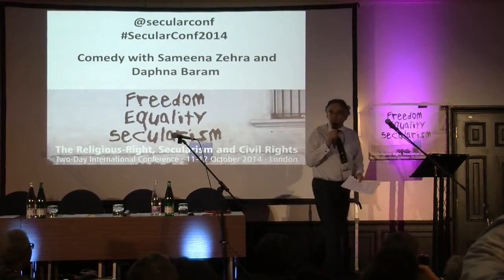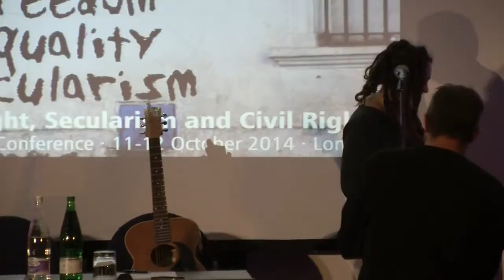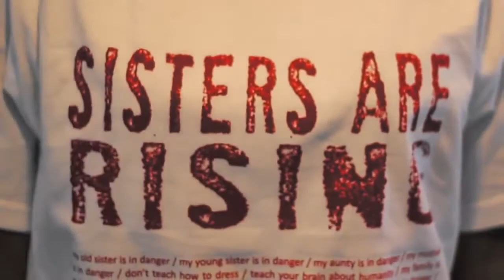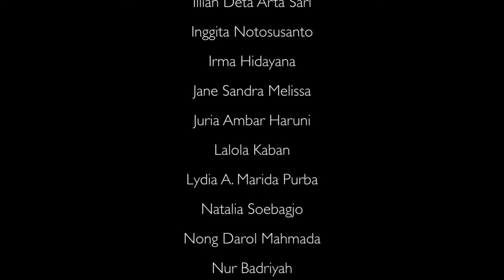Simponi's Sister in Danger wins ‘Sounds of Freedom' Awarded by Shelley Segal (Secular Conf. 2014)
Singer/Songwriter Shelley Segal presents winner of One Law For All’s international song competition, ‘Sounds of Freedom’: Indonesian band Simponi for Sister in Danger
11-12 October International Conference on the Religious-Right, Secularism and Civil Rights in London

MUSIC VIDEO
Producer: M. Berkah Gamulya @simponii
Director: Rizqi R. Mosmart @mosmarth
Co-director: Widiono Susanto @itsgetingwirder
Editor: Rizqi R. Mosmart @mosmarth
Camera person: Myta Triana @nuninunanu
Ass. camera person: Oni Budiono @fransesketsa
Models: Ika Rahayu @jesiiqaa, Myta Triana @nuninunanu, Jayyidah Afifah, Noerlailatul Fitrah
Crew: Karia Kasbi, Julianto Komeng, Anto Rusdianto

SIMPONI band members: Rendy Ahmad (Arai/Sang Pemimpi, vocal & guitar), M. Berkah Gamulya (lyric, speaker, manager), Rama Prayudha Aruman (bass), Bayu Agni (lead guitar), Teuku Haiqal (drum).

LYRICS

Sister in Danger

Song: Rendy Ahmad, Rama Prayudha
Lyric: M. Berkah Gamulya

My old sister is in danger
My young sister is in danger
My aunty is in danger
My mother is in danger

Don't teach how to dress*
Teach your brain about humanity

My family is in danger
Your family is in danger
My friends are in danger
You are all in danger

Don't rule how to walk
Watering your heart with kindness

Don't you blame the victims
Maybe you'll be the next
Let's question the law
Where has justice gone

Show respect, empathy
Live in solidarity
Improve our attitude
Justice from the mind**

*Quote from feminist poster
**Quote by Pramoedya Ananta Toer, famous Indonesian author